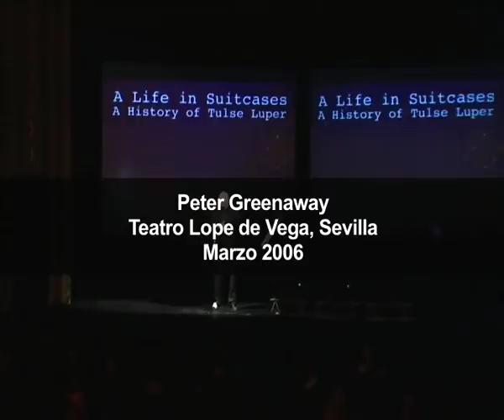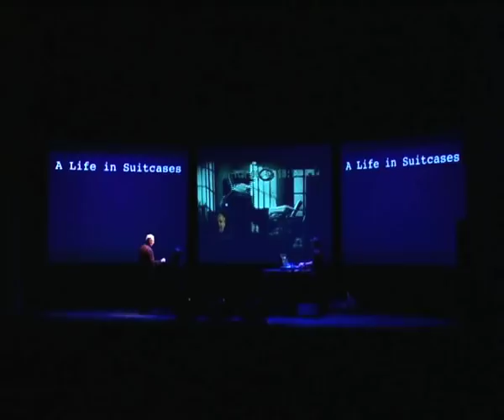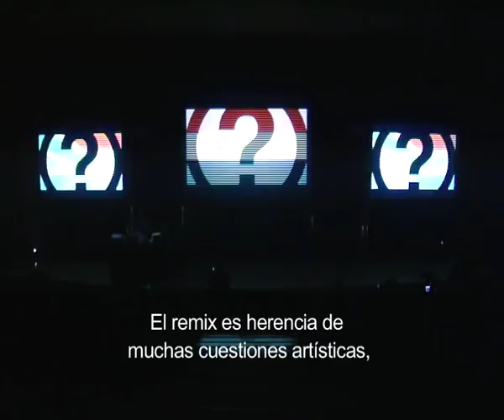Remix, vjing, ZEMOS98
Paul D Miller aka DJ Spooky, Peter Greenaway, Eclectic Method y Coldcut conversan con ZEMOS98 acerca del remix y el fenómeno del Vjing.